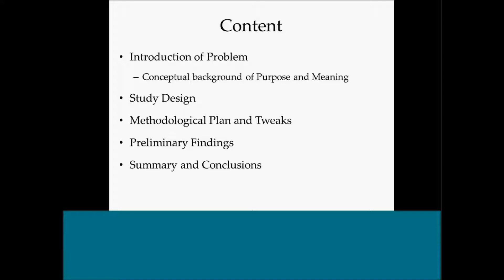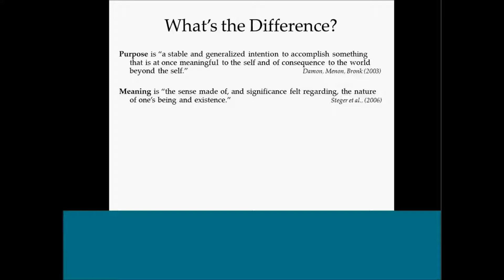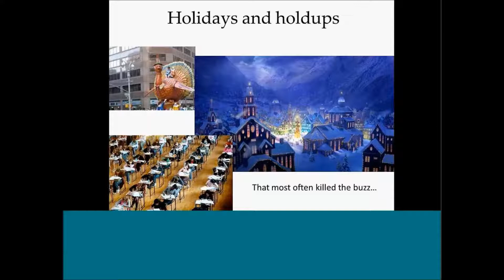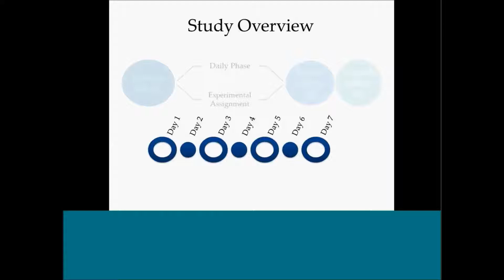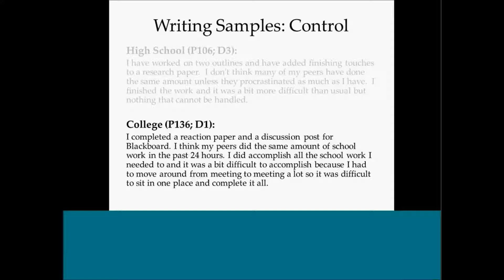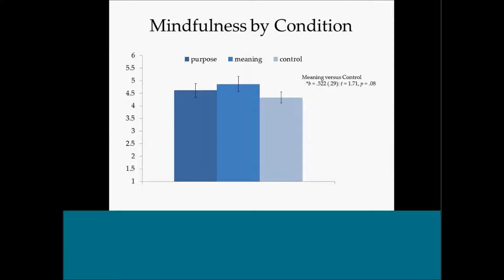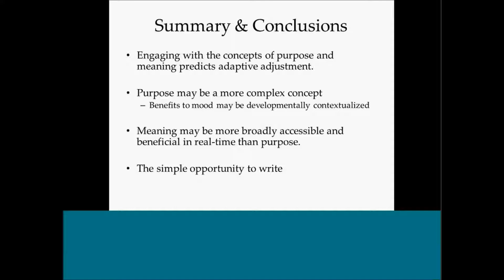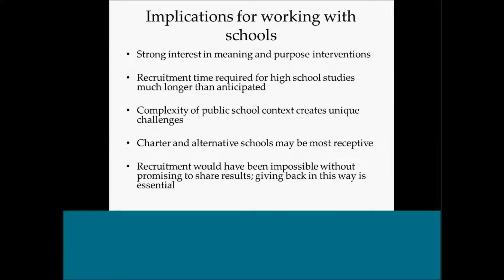Talks at Twelve: Anthony Burrow & Janis Whitlock, "Intervening on Purpose and Meaning ..."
"Intervening on Purpose and Meaning in Adolescence"
Audio and powerpoint recording from the BCTR Talks at Twelve series.

Two constructs that are often conceptually tethered to one another are purpose and meaning, and studies suggest that cultivating a sense of either contributes to well-being. However, whether there are significant and unique benefits derived from actively engaging with purpose or meaning during adolescence has not been fully explored. In this talk, we will present an overview of and initial findings from a field-experiment investigating the prospective effects of prompting high-school and college students to briefly write about their sense of purpose, meaning, or a control topic on their daily, short-term, and longer-term adjustment. The discussion will focus both on lessons learned while implementing this intervention in various school contexts as well as elucidating the nuanced ways in which considering purpose and meaning in one's life may shape adolescents' adjustment.

Dr. Anthony Burrow is an Assistant Professor in the Department of Human Development at Cornell University. His research examines broadly the significance of developing positive identities and a meaningful sense of direction during adolescence and young adulthood. Dr. Burrow's primary line of work examines how racial identity, in particular, influences the psychological adjustment to negative experiences reported by minorities. A second line of inquiry concerns the role of identifying and committing to a sense of purpose in life. Both of these research interests emphasize the importance of understanding how cultivating a sense of identity and purpose promote optimal psychosocial adjustment in the everyday lives of young people. Dr. Burrow received his B.A. in Psychology from University of North Carolina at Chapel Hill; and his M.S. and Ph.D. in Developmental Psychology from Florida International University

Dr. Janis Whitlock is a Research Scientist in the Bronfenbrenner Center for Translational Research and the Director of the Cornell Research Program on Self-Injurious Behavior in Adolescence and Young Adults. She is the author of publications on non-suicidal self-injury in adolescence and young adulthood as well as in youth connectedness to schools and communities. She earned a doctorate in Developmental Psychology from Cornell University (2003) and a Masters of Public Health from UNC Chapel Hill (1994). In addition to research, she has worked in adolescent and women's health in a variety of clinical, administrative, and education-related capacities for over a decade. Her current research focus includes development of early detection and intervention in mental health and wellbeing for youth in college and community settings, recovery from self-injurious behaviors, parental influence in and experience of young people's self-injury and suicidality, the relationship between connectedness and self-injury and suicide behaviors, and development and evaluation of interventions for youth and parents of self-injurious youth.